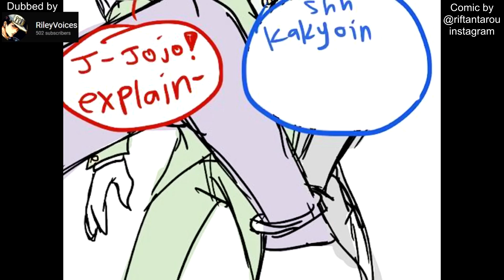If Jonathan Raised Giorno (JoJo Comic Dubs)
What if Jonathan raised Giorno? What if Jonathan and Dio raised Giorno?! :O